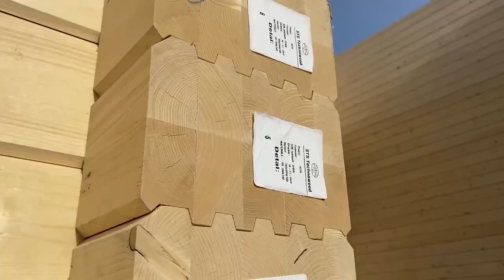Новая школа в поселке Светлая.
Губернатор Олег Кожемяко проверил ход строительства новой школы в поселке Светлая Тернейского муниципального округа. Глава региона побывал на строительной площадке, оценил скорость выполнения монтажных работ. Сейчас на объекте задействованы 20 человек, привлечено три единицы техники, работы идут по графику.